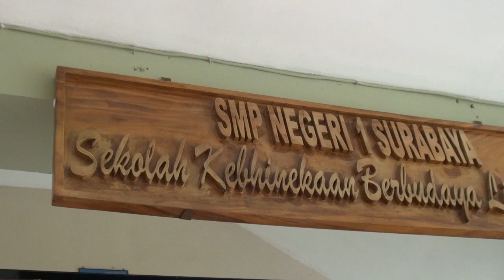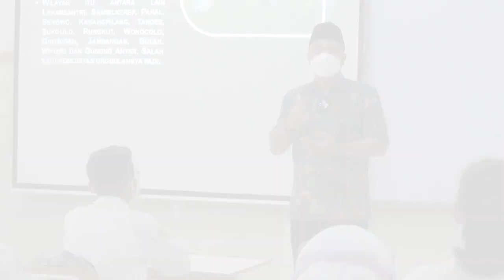Ternyata Begini Gaya Cak Eri Ketika Mengajar Para Siswa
Wali Kota Surabaya Eri Cahyadi memberikan pengarahan kepada sejumlah perwakilan pelajar jenjang SMP swasta maupun negeri. Acara yang berlangsung di SMP 1 Surabaya Jalan Pacar, Jumat (16/4/2021) itu, mengundang 18 siswa secara tatap muka dan seluruh pelajar secara virtual.

Dalam kesempatan itu, Wali Kota Eri Cahyadi mengangkat tema Pemanfaatan Sumber Daya Alam Sektor Non Hayati di Kota Surabaya. Dia mengungkapkan, para pelajar saat ini wajib mencintai kotanya dengan mengetahui kondisi Kota Pahlawan.